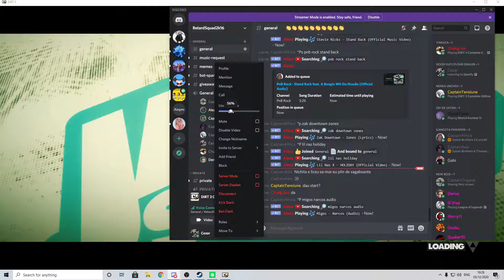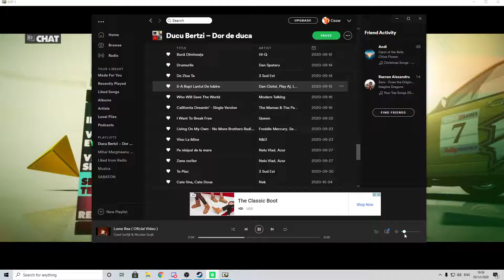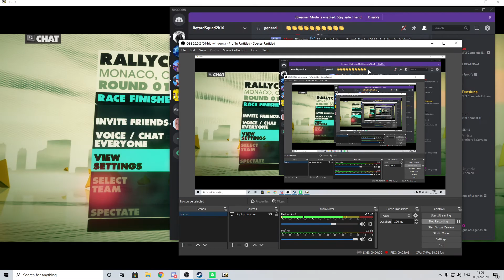Dirt 3 Ep:1